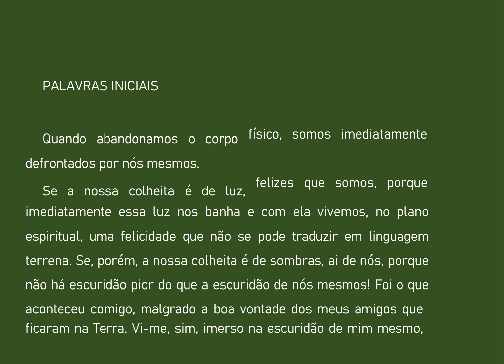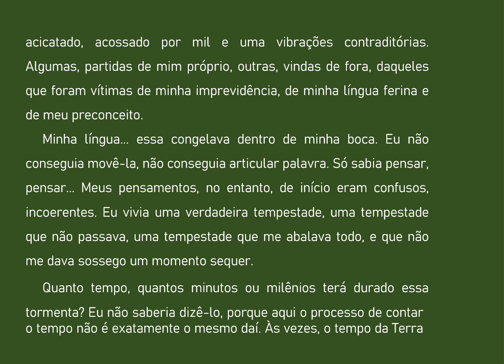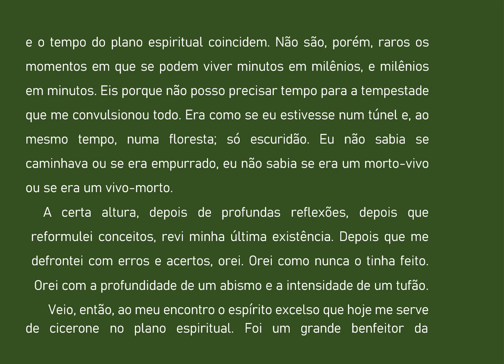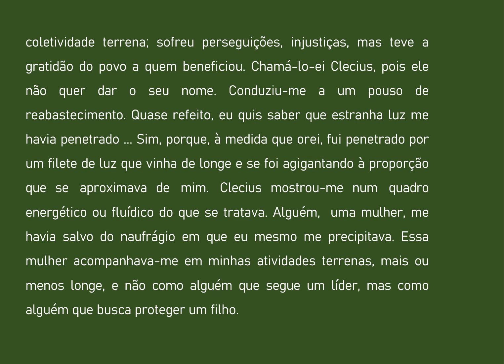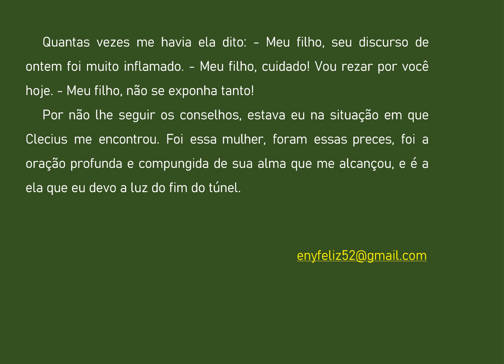01- EMBAINHA TUA ESPADA- UM POLITICO NO MUNDO ESPIRITUAL PALAVRAS INICIAIS - AUDIOLIVRO COMENTADO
Memórias póstumas de um renomado político brasileiro, a partir do momento em que chega ao plano espiritual.
Completamente surpreendido pela nova situação, depara-se com uma realidade áspera e um ajuste difícil ao ambiente e situações terríveis de envolvimento.
Atendido, pôde finalmente refletir sobre suas ações como influente político que fora, e analisar as dificuldades que o Brasil enfrenta para cumprir o papel que lhe foi reservado na comunidade das nações. Seu processo de aprimoramento culmina em um encontro, repleto de detalhes, com Espíritos iluminados que desempenharam com sucesso importantes papéis na política terrena: Mahatma Gandhi e Martin Luther King. Obra originalmente editada com o título Embainha tua Espada.